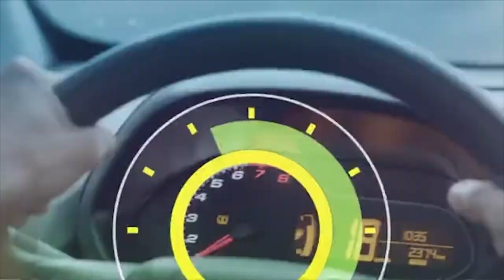6H NOTÍCIAS 03 01 2020 BL01